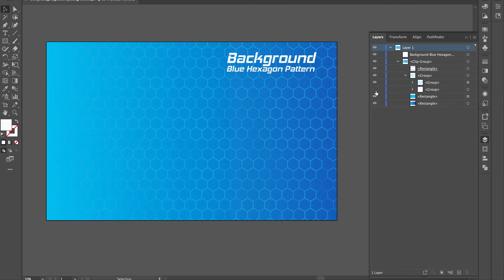Blue Hexagon Pattern Background [ElementPik.com]